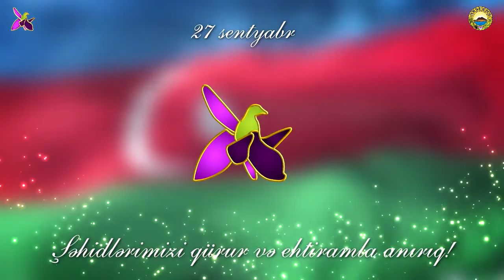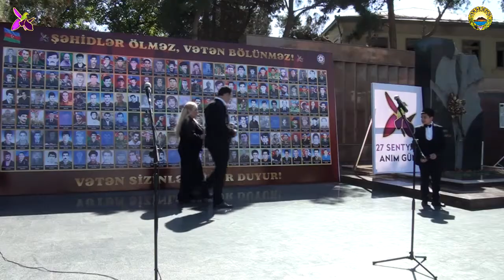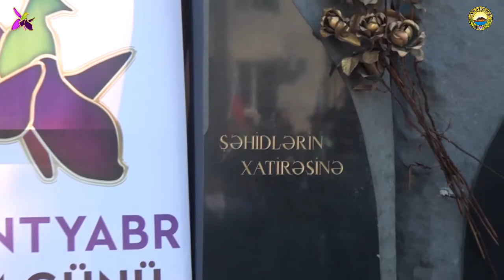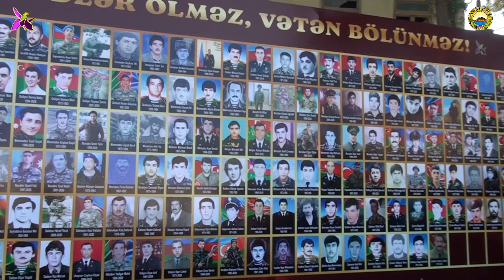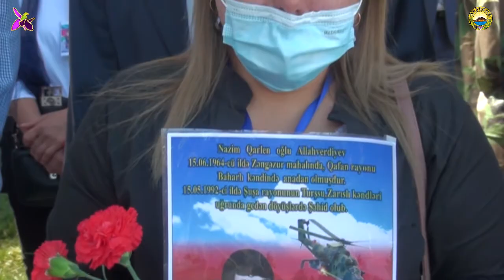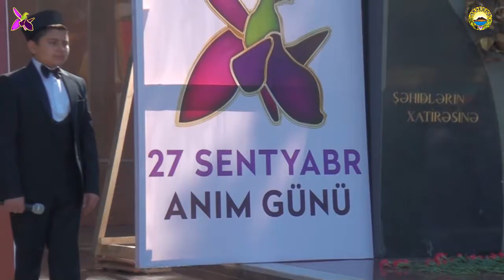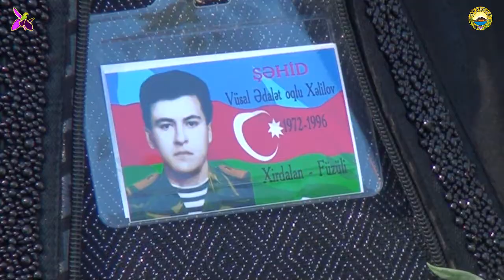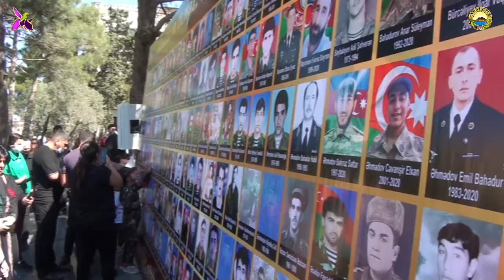Abşeronda 27 sentyabr - Anım Günü qeyd edilib